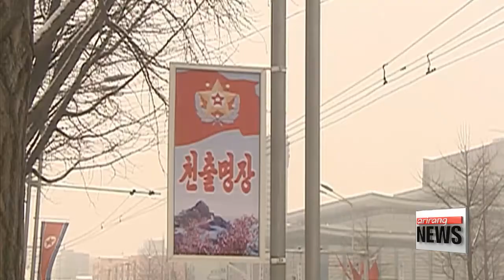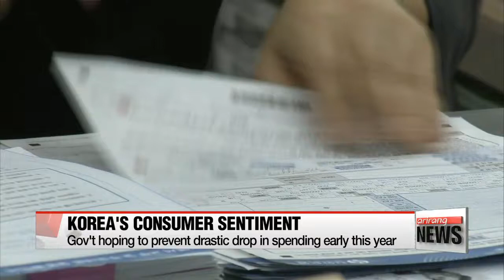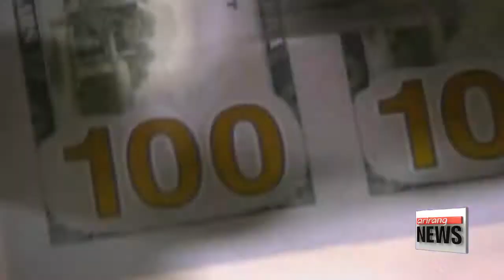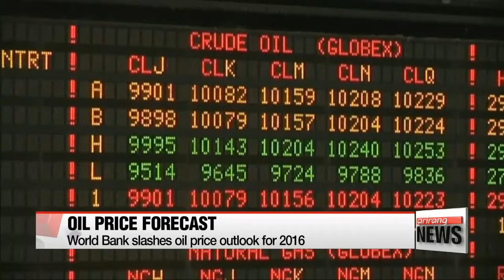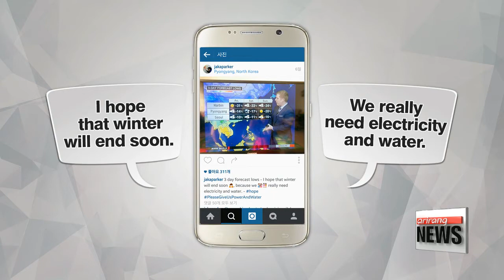NEWSLINE AT NOON 12:00 President Park Geun-hye mulling Iran visit: spokesperson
President Park Geun-hye mulling Iran visit: spokesperson
U.S. Secretary of State in Beijing to discuss N. Korea sanctions, call for regional unity on South China Sea
UN members denounce North Korea′s recent nuclear test
Main opposition party leader announces formal resignation, names new party chair
S. Korea secure 8th straight Olympic football berth after defeating Qatar
Korea′s consumer sentiment worsens in January
U.S. rates unlikely to rise as Fed holds key meeting this week
World Bank slashes oil price outlook for 2016
Apple iPhone sales grow at slowest rate since introduction
Two-thirds of world′s 50 richest people are self-made: Report
Pyongyang suffering from electricity shortages